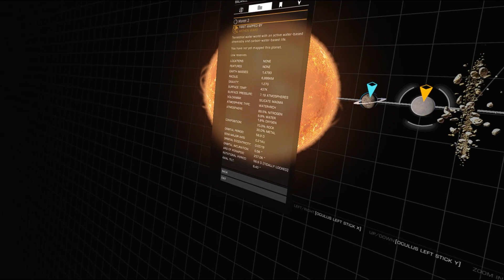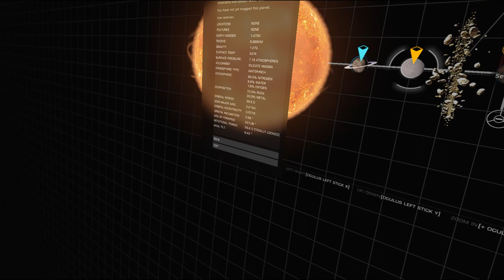Elite Dangerous: Permit: Matet - 2 - Drive - By - 3 - Landing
Check the About section on my YouTube channel for the weekly new subscriber giveaway details.